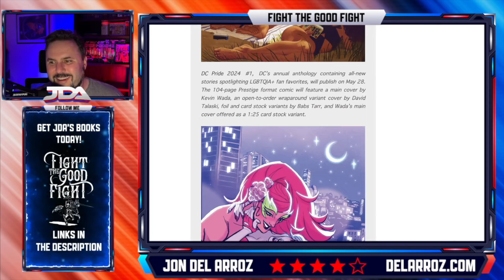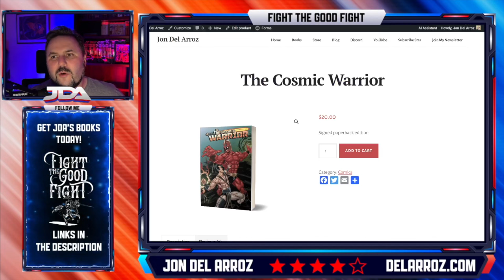Marvel And DC CRINGEFEST Of Pronouns And Pride Gets WORSE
Marvel and DC Comics amazingly double down again to produce even worse content than I've ever seen in a current X-Men Issue and DC Pride 2024 coming soon. When will it end? The comic industry can't take much more.